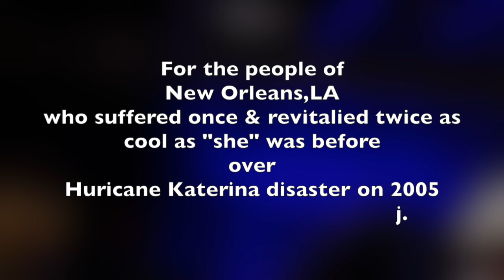"Lemon" ジギー ラテガ 英語オリジナル Jazz